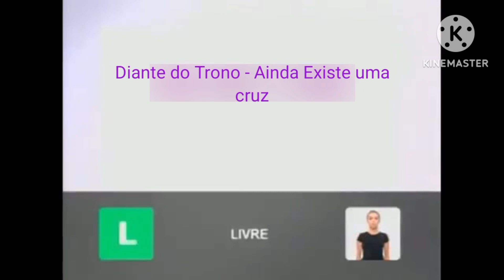Universal Channel Brasil - Classificação Indicativa - Livre (2013-2018)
Tema: Diante do Trono - Ainda Existe uma cruz